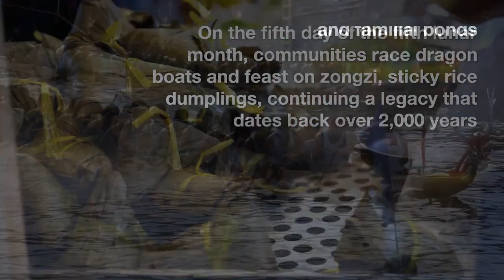Dragon Boat Festival: A Canvas of Tradition and Artistry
The Dragon Boat Festival, also known as Duanwu Jie (端午節), is a deeply cherished traditional holiday in Chinese culture, celebrated on the fifth day of the fifth month of the Chinese lunar calendar, usually in late May or June. The festival is rich with history, customs, and community activities, all rooted in the ancient legend of Qu Yuan, a poet and minister from the Warring States Period.

Qu Yuan, a noble figure from the state of Chu, was known for his loyalty and opposition to forming alliances with the powerful state of Qin. Due to his political stance, he was exiled, and in his despair, he drowned himself in the Miluo River. In his honor, the local people raced out in boats to save or recover his body, giving birth to the tradition of dragon boat races. They also threw zongzi, sticky rice dumplings wrapped in bamboo leaves, into the river to keep fish from eating his body, a practice that continues today as a central part of the festival.

The Dragon Boat Festival is not just about racing and food; it also involves rituals to ward off evil and bring blessings. These include hanging calamus and Artemisia above doors, drinking realgar wine, and displaying images of Zhong Kui, a mythic guardian figure. The festival's inclusion in UNESCO's Intangible Cultural Heritage list in 2009 highlights its significant cultural value.

In contemporary times, the festival is celebrated globally, uniting people through its vibrant traditions. Modern Chinese artists, like Ai Weiwei and Zhan Wang, draw inspiration from such traditions, blending them with contemporary themes. Ai Weiwei's "Tree" and Zhan Wang's "Rock Number 59" are examples of how ancient symbolism and modern art converge, reflecting the enduring and evolving nature of Chinese cultural heritage.

Overall, the Dragon Boat Festival is a celebration of cultural identity, community unity, and the timeless spirit of the Chinese people, honoring the legacy of Qu Yuan and the rich traditions of Chinese history.